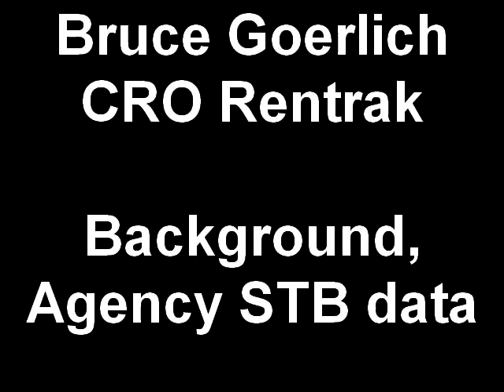Charlene Weisler Interviews Bruce Goerlich -